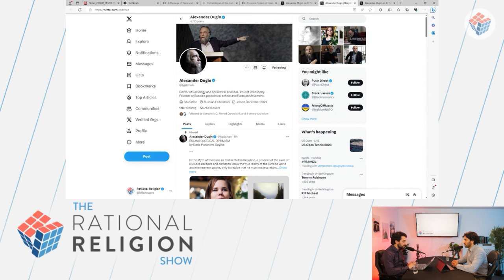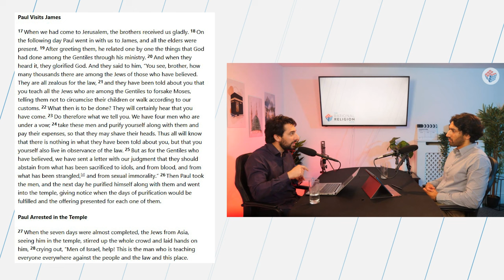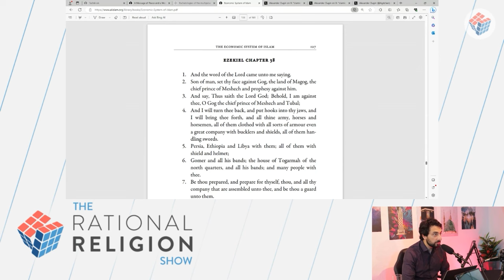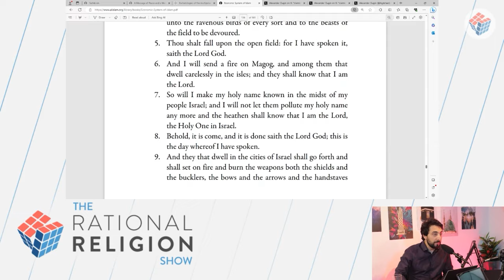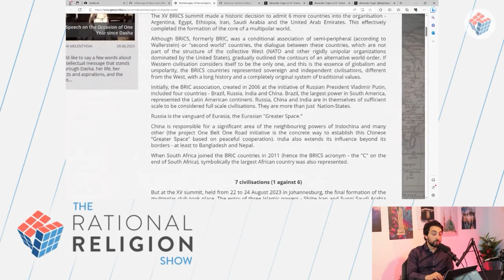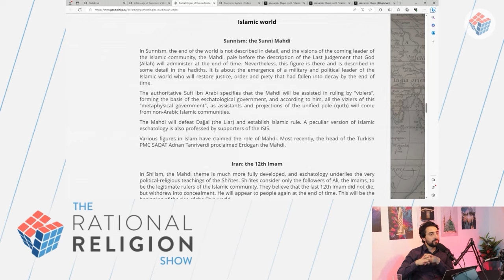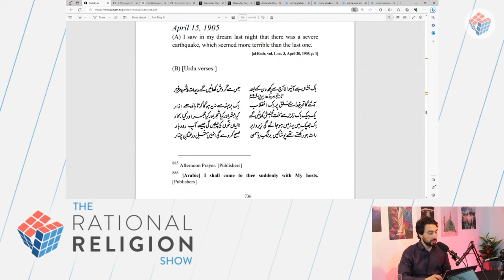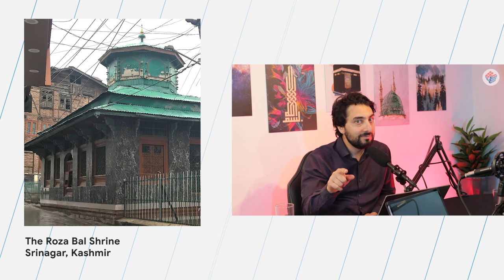Is Russia Secretly Becoming MUSLIM?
Is Russia destined to the same fate as the West? Россию ожидает та же участь, что и Запад?

Its leadership, both political and cultural, sees itself as the great opponent of the American 'Empire of Lies'. It claims to want to stop the ideological slide of humanity into moral relativism and cultural decadence. But what if its current trajectory is exactly the same? What if this slide is unavoidable, without the widespread adoption of Islam?

To explore this we look into the philosophy of Aleksandr Dugin, Russia's leading public philosopher. With his nuanced understanding of Islam and its role as a against liberalism, we critique Dugin's current philosophy, and show how Orthodox Christianity will not restrain moral decline in the Russian people. They will need Islam, as seen through the rational and moderate lens of Islam Ahmadiyya.

Your hosts are Tahir and Umar Nasser. They are two British doctors, and part of the Ahmadiyya platform 'Rational Religion.' We welcome all Russian brothers and sisters to continue the discussion in the comments - we will use auto-translate and do our best to respond. We apologise for any mistakes into the YouTube auto-captioning or in this translation - blame ChatGPT/Google translate!

Её политическое и культурное руководство видит в себе великого противника американской "Империи лжи". Оно стремится предотвратить идеологическое скольжение человечества в моральный релятивизм и культурный упадок. Но что, если её текущий путь абсолютно тот же? Что, если это скольжение неизбежно без широкого принятия Ислама?

Чтобы исследовать это, мы обращаемся к философии Александра Дугина, ведущего публичного философа России. С его тонким пониманием Ислама и его роли как противовеса либерализму, мы критикуем нынешнюю философию Дугина и показываем, как Православное христианство не сможет сдержать моральный упадок среди русского народа. Им потребуется Ислам, рассмотренный через рациональную и умеренную призму Ислама Ахмадия.

Ваши ведущие - Тахир и Умар Нассер. Они - два британских врача и часть платформы "Rational Religion" Ахмадии. Мы приглашаем всех российских братьев и сестер продолжить обсуждение в комментариях - мы будем использовать автоперевод и постараемся ответить вам. Приносим извинения за возможные ошибки в автоматических субтитрах YouTube или в этом переводе - вините ChatGPT/Google translate!

0:00 - Introduction
4:15 - Russia vs. Atheism
15:45 - Christianity vs. God
31:50 - Liberalism vs. Humanity
39:48 - Feminism vs. LGBT
46:30 - Liberalism vs. Fascism/Communism
49:38 - Russia in Biblical Prophecy
59:48 - Islamic Economics
1:04:28 - Islam's Universalist Eschatology
1:18:00 - The Dajjal is Here
1:31:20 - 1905 Prophecy of the Tsar's Downfall
1:43:20 - The Death of Jesus
1:47:33 - BRICS Will Fail Without This